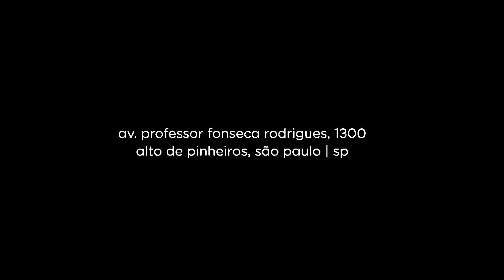Exposição De Terra e Gás com Paulo Monteiro no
Para a exposição 'De Terra e Gás', Paulo Monteiro apresenta uma série de pinturas e esculturas de diferentes fases de sua carreira nunca antes divulgada ao público.

Neste GaleriasdoParque, o artista conta sobre a escolha das obras, dos materiais que as compõem e a sua relação com elas.

Assista à conversa com Paulo Monteiro e venha visitar a exposição coletiva, em cartaz até dia 13 de março na Casa.